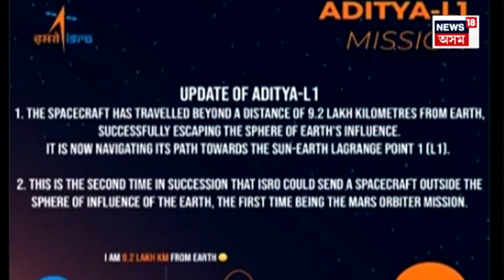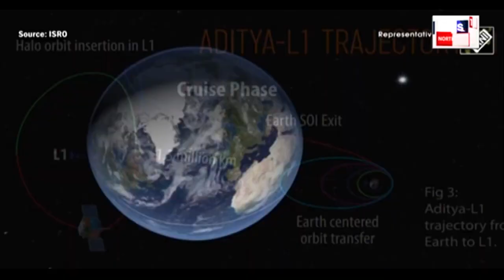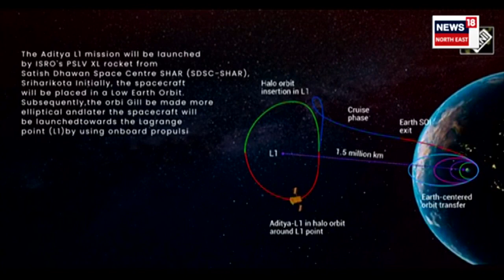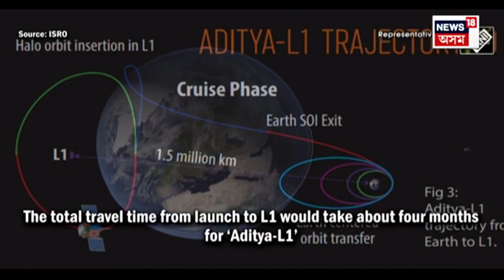Aditya-L1 escapes Earth’s sphere of influence : আদিত্য এল-১ৰ পৃথিৱীৰ প্ৰভাৱ বৰ্তুল অতিক্ৰম | N18V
Aditya-L1 escapes Earth’s sphere of influence | পৃথিৱীৰ উপৰিভাগৰ পৰা ৯লাখ ২০ হাজাৰ কিলোমিটাৰ সীমা অতিক্ৰম কৰিলে আদিত্য L1এ। মহাকাশত পৃথিৱীৰ প্ৰভাৱৰ অন্তিম প্ৰান্ত অতিক্ৰম কৰি আদিত্য L1এ গতি কৰিছে লাগৰেঞ্জ পইণ্ট-১লৈ।